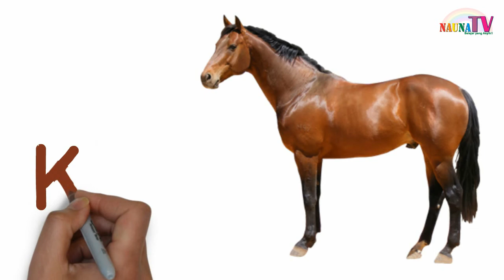belajar menulis, membaca dan menggambar hewan hewan ternak untuk anak PAUD TK SD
Belajar membaca
belajar berhitung